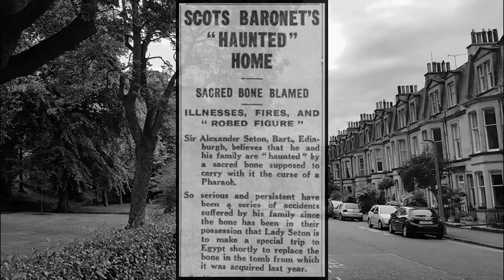The Curse of Learmonth Gardens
Welcome to episode two of North Edinburgh Nightmares.

In this episode, J E Ross explores the story of an Egyptian curse that terrorised an Edinburgh property.

What caused an Edinburgh couple, such incredible terror, all those years ago?

Was the curse finally put to rest for the residents?

Does it still exist today?

Find out in The Curse of Learmonth Gardens.

Many thanks to National Museum of Scotland, The residents of Learmonth Gardens.

Many thanks to strangeco site for invaluable help...